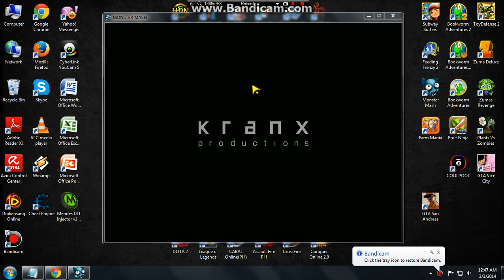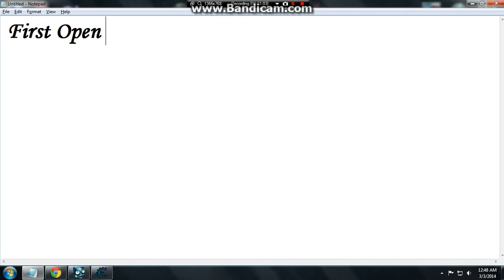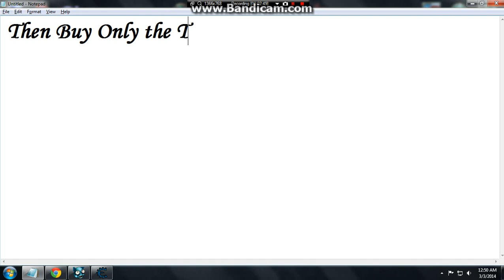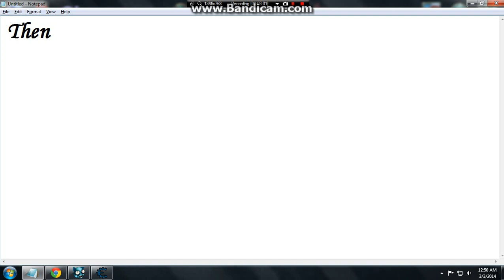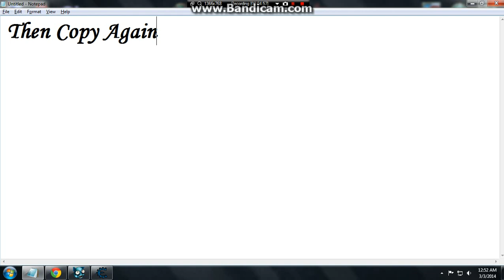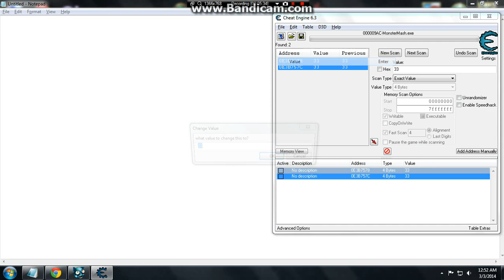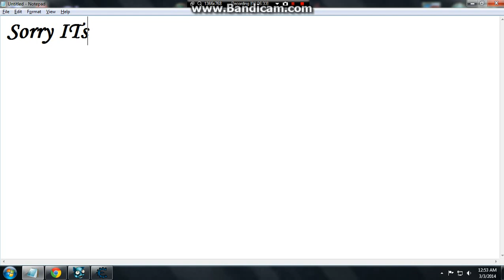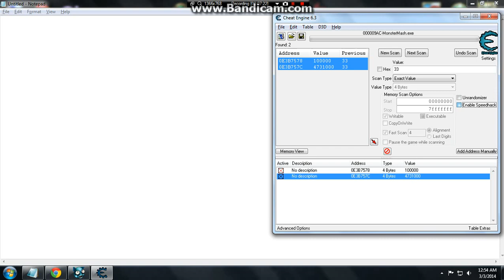How To Hack In Monster Mash Using Cheat Engine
"Enfinite Money"
"Speed Hack"